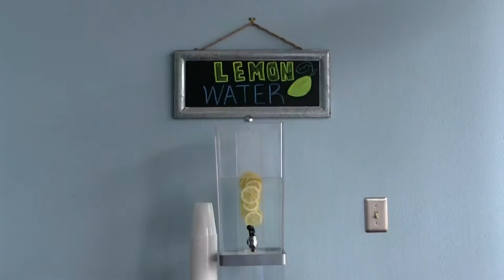Shannon Orthodontics Video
Shannon Orthodontics is in Davenport, Florida.  We specialize in clear braces, metal braces and Invisalign.  We start seeing patients as early as 7 years old.  However, we treat many adults as well of all ages.  Enjoy our video practice tour.  We love our patients and do our very best to provide them with the smile that they deserve.